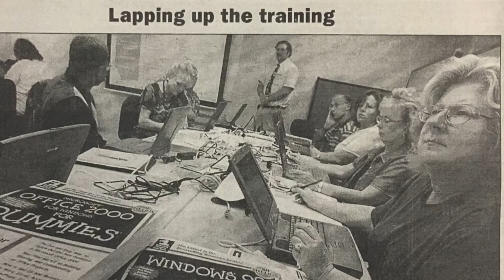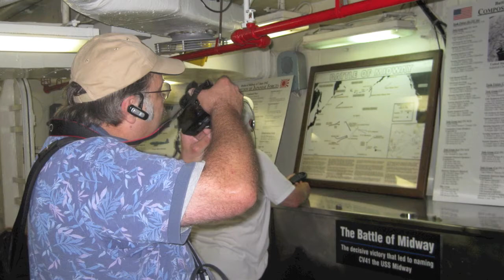Mission Accomplished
Video montage for my boss' retirement party. He was working at El Camino College for 40 years.  Happy retirement, Don.